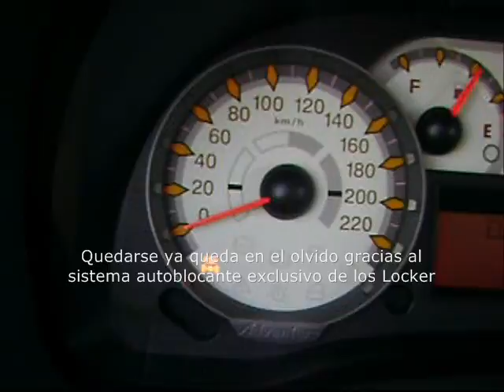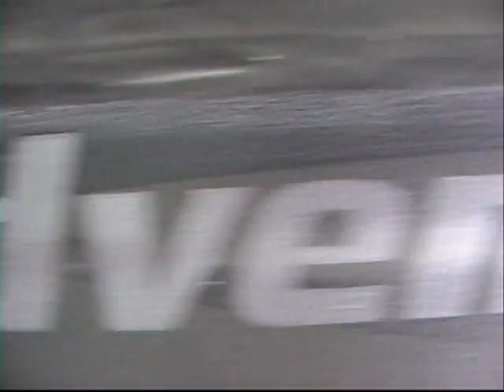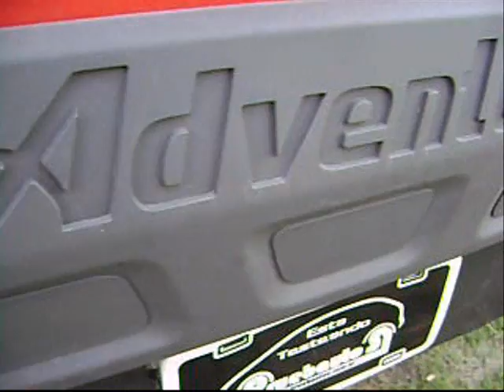PruebautoS Test a la Fiat Strada Adventure Locker